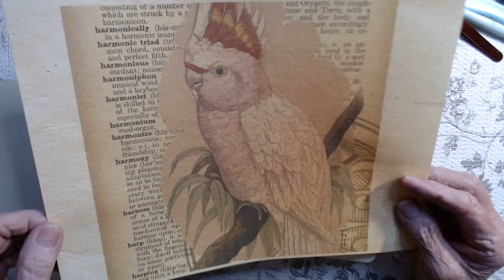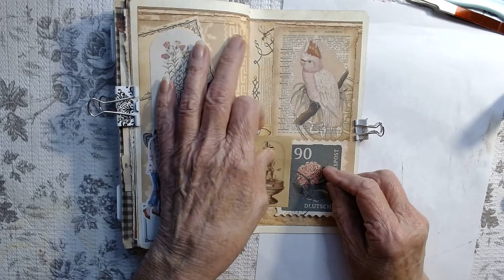Create with TLC Freebies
Today I create with TLC, however today's freebies are from Create with TLC Blogspot.com   I have found many beautiful free items to save and print.

Not intended for children under age 18 yrs.